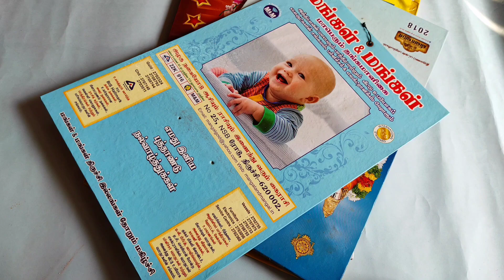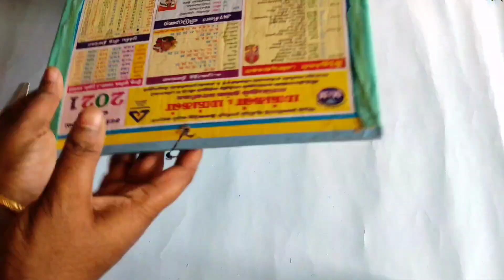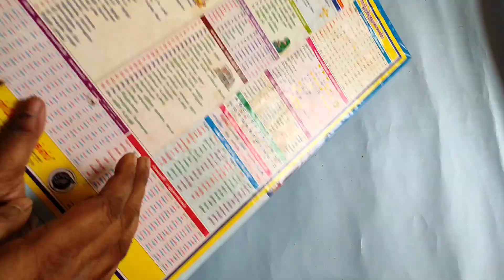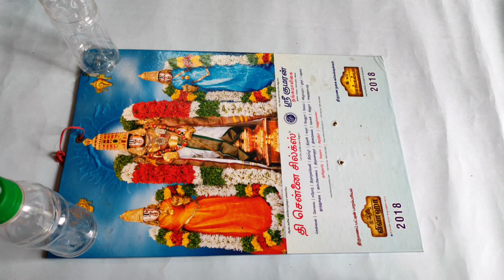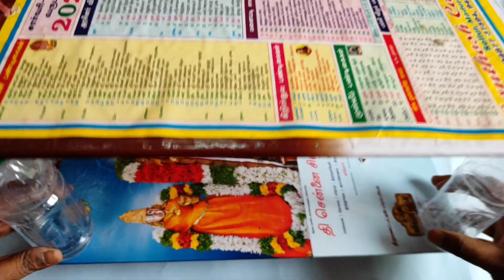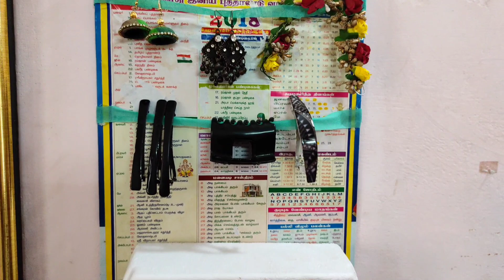Waste calendar reuse ideas/old calendar useful reuse ideas/organizer diy/Priyajay Creations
Waste calendar reuse
Old calendar reuse ideas

Welcome to PriyaJAY Creations...